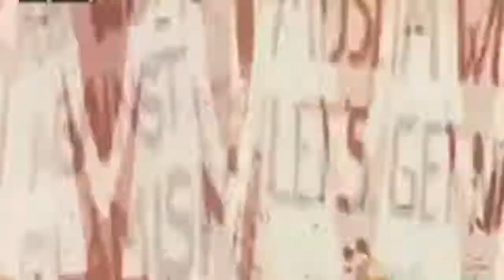World War III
What are the reasons of World War III